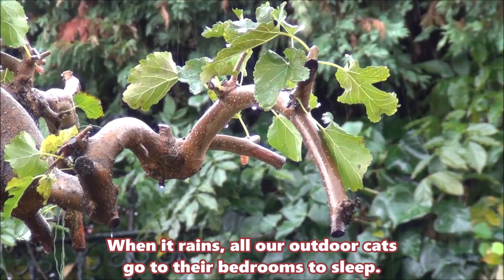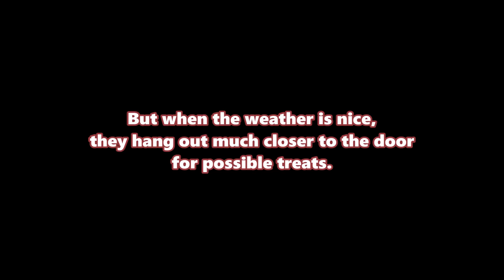Cats Peeking out of Their Bedrooms on a Rainy Day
On a rainy day, each bedroom in this cat house gets filled with a cat. And our cats love peeking out of their bedrooms for any possible surprise treats during the day. It's a pretty funny view when those 5 cute little faces appear on those 5 openings at the same time :) And as a bonus, you'll get to see our slightly fat and extremely cute cat "The Big Head" squeezing through that small door for some yummy treats :)

If you want to see how we built this two storey cat house, you can watch this video:
"We surprised our cats with a 7 bedroom cat house"

About Our Channel:
This channel is about the daily lives and adventures of my two indoor cats Santi & Indy and our 9 outdoor cats and my dog Walter.
Santi (8) and Indy (1) live with me in my house and Walter (7) lives in my garden.
And we have 9 outdoor cats living in my dad's garden. Their names are; D'Artagnan, The Rolling Cat, The Purring Cat, D'Artagnan's girlfriend, Porthos, Zoom, Junior, The Mom Cat and The Big Head.
Apart from their videos, from time to time I also upload videos of other animals I come across.
So basically, what you'll find here are lots of funny and cute cat videos, an ongoing miniseries about a cat love drama, sometimes rescue stories and always a whole lot of meowing! Enjoy!